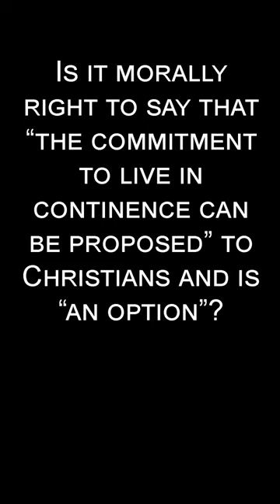5 Questions for Pope Francis | YES or NO?